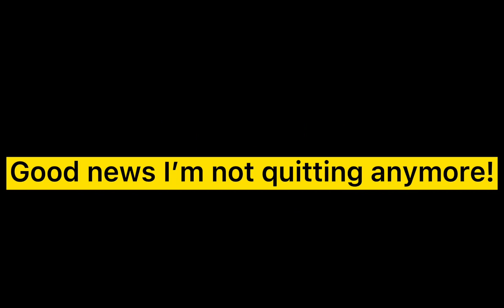Adam Treloar edit